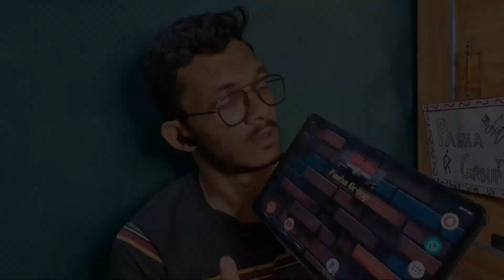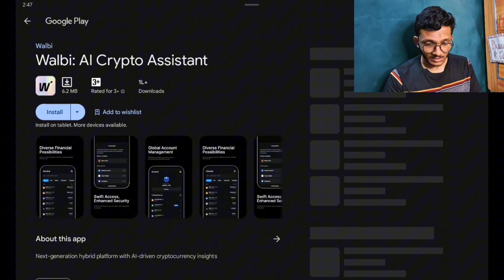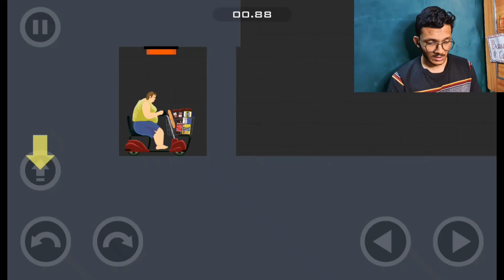FUNNIEST GAME in the WORLD [ Happy Wheels ]